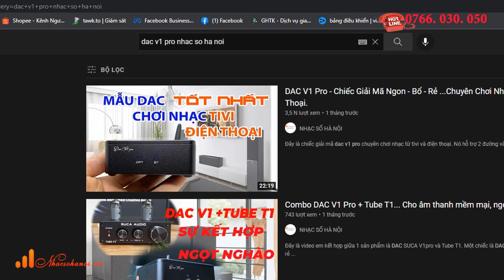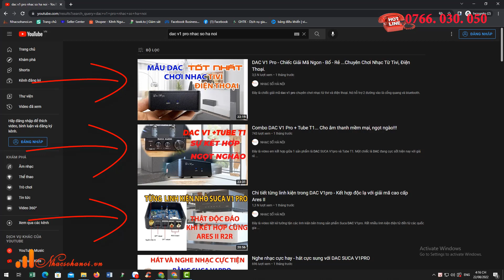Giải Mã DAC SUCA V1 PRO phiên bản 2 mới nhất tại Nhạc Số Hà Nội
Giải mã dac suca v1 pro đã và đang là sản phẩm giải mã âm thanh được rất nhiều người chơi âm thanh ưa chuộng. Với 2 cổng kết nối chính là Bluetooth từ điện thoại và cổng quang ( OPT ) từ tivi, bên cạnh đó xuất được 2 cổng tín hiệu RCA ( hoa sen ) và Cổng quang ( OPT ) nên rất tiện lợi trong việc chơi karaoke và nghe nhạc.

Trên video là phiên bản thứ 2 của dòng V1pro với thay đổi về ngoại hình. Linh kiện cấu tạo cũng đã được thêm những con tụ từ Wima- Đức, Elna-Nhật,...đem lại âm thanh còn tốt hơn phiên bản đầu tiên.

Mời mọi người cùng theo dõi video!!